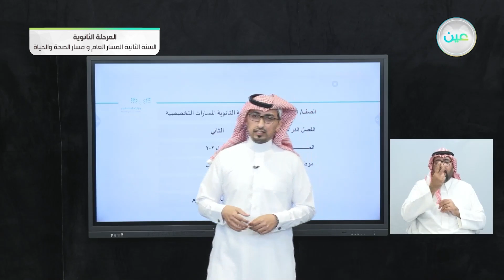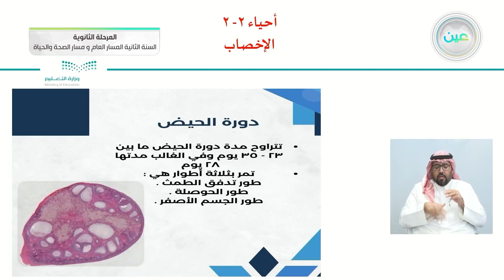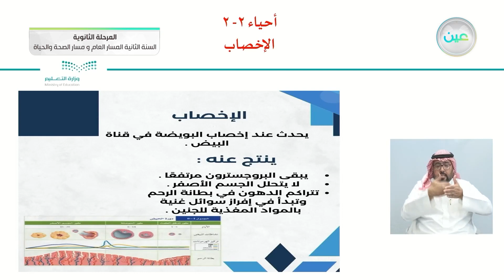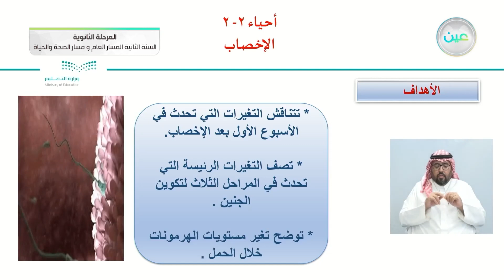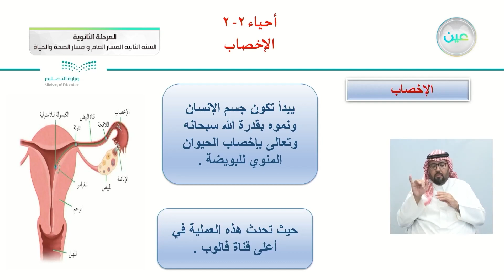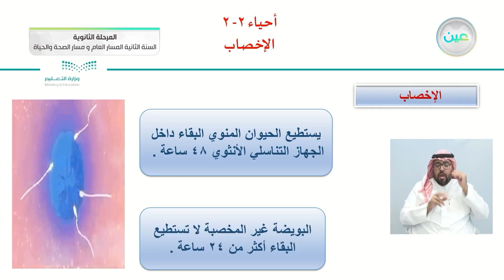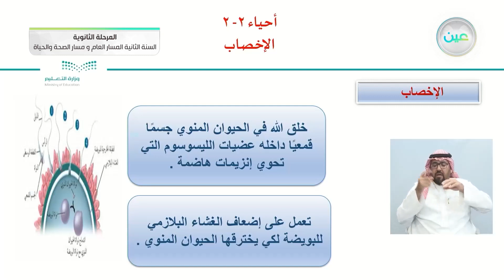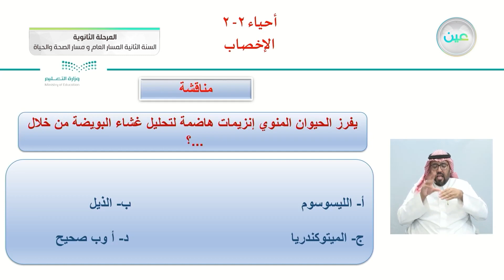الإخصاب - الأحياء (2-2) - المسار العام والصحة والحياة - السنة الثانية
الحصة الخامسة - الأثنين - الأسبوع العاشر - المسار العام والصحة والحياة - السنة الثانية